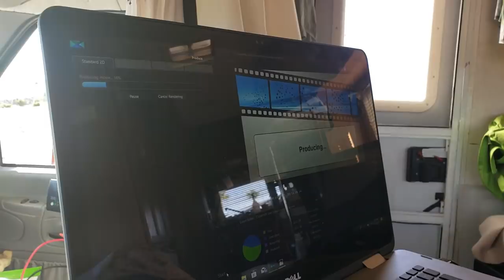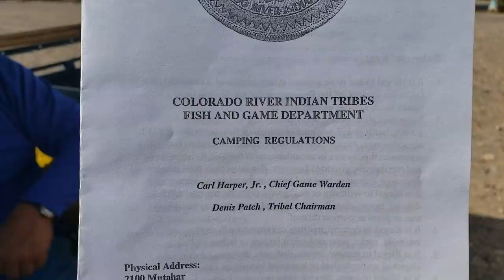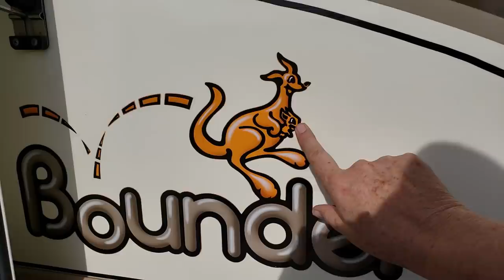EVICTED? new laws at Blue Water RV Parking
Sudden  Change in laws for parking on the dirt in blue water casino RV area. The laws changed that day because we had checked with several different sources before parking up there.
It caused a lot of stress because Laura was leaving the next day and getting a ride so I had to get her RV and her to a new location.
I panic  Under pressure because I'm not sure that I can perform and meet the expectations that were set.
Plotting my way back to making videos with a little PTSD from loosing my traveling pet Teddy.
I am an full time RVer with Fibromyalgia, Sensory Processing Disorder and a small dose of ADD and a big dose of Humor.